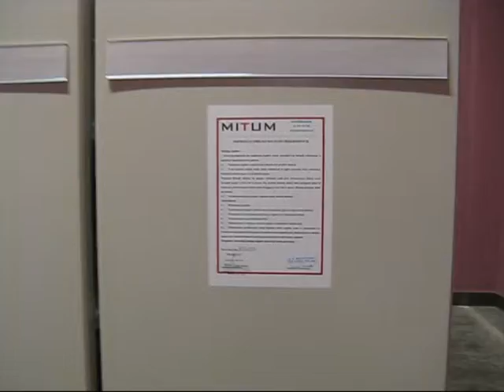Realizacja Nowy Sącz - regały przesuwne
Projekt zrealizowany na terenie Centrum Handlowego Trzy Korony. Realizacja została wykonana wykonana w 7 dni od momentu otrzymania zamówienia. Perfekcyjna, ekspresowa realizacja. Projekt obejmował wykonanie aranżacji wnętrza z optymalizacją pod wymiarów regałów a także uwzględnieniem obciążenia dopuszczalnego stropu.
Ilość półek użytkowych 5. Ilość metrów bieżących użytkowych 350mb. Więcej na temat regałów jezdnych